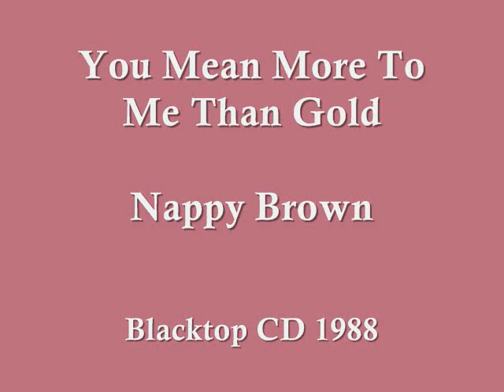Nappy Brown - You Mean More To Me Than Gold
R and B in the late eighties from a star of the fifties